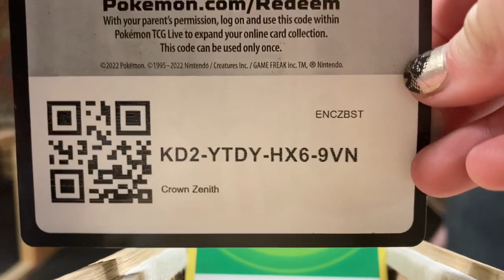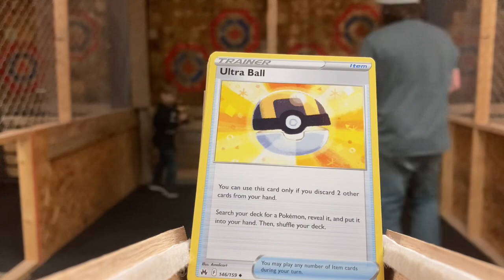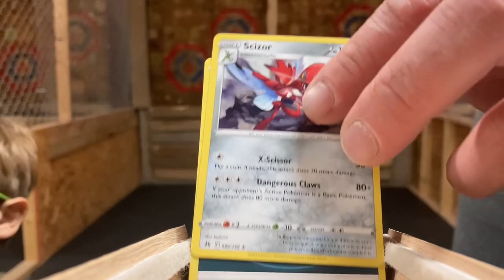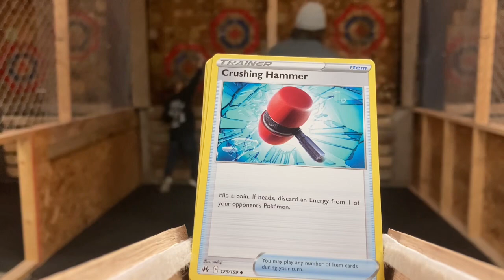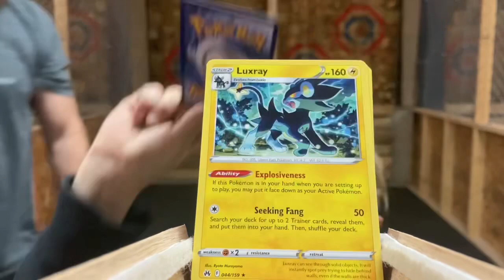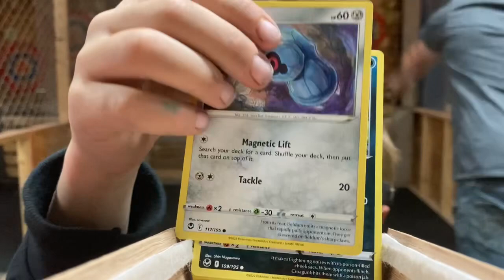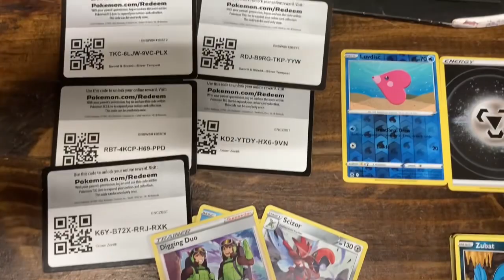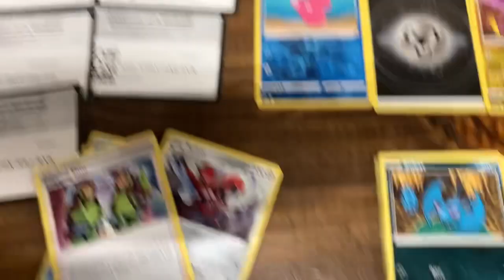Ultimate Pokémon Battle Knife Throwing Edition Father vs Son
Pokémon Pack Battle Father vs. Son Knife Throwing with an awesome surprise ending.